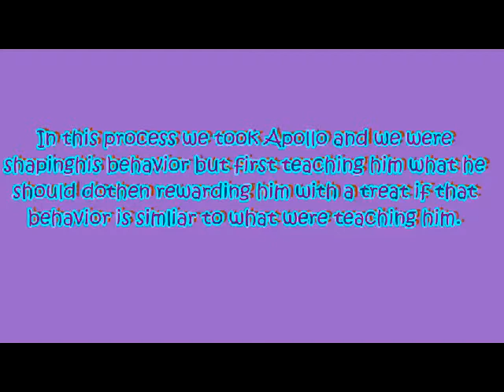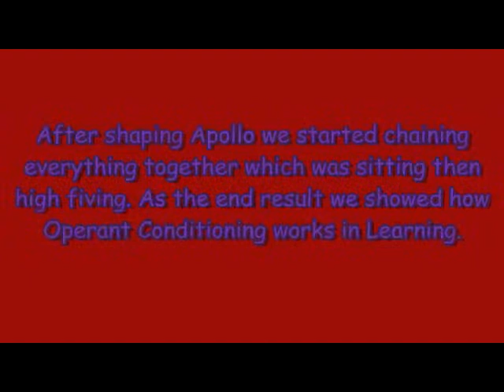Operant Conditioning Apollo